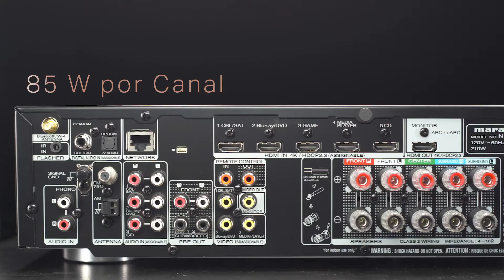NR1510 - Ultra-Slim 5.2ch AV Receiver with Online Music Streaming (ES)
Experimente unas prestaciones sonoras excepcionales a partir del estilizado receptor de A/V 4K Ultra HD de 5.2 canales Marantz NR1510, que ofrece sonido envolvente de calidad superior y audio estereofónico en Alta Fidelidad a partir de un chasis compacto. Pese a ser la mitad de alto que un receptor de A/V tradicional, el NR1510 incluye lo último en conectividad HDMI y proporciona sonido envolvente de alta resolución codificado en Dolby TrueHD and DTS-HD Master Audio. Reproduzca música por streaming desde los servicios online más populares y controle el NR1510 con su voz gracias a la compatibilidad con Amazon Alexa, Google Assistant y Apple Siri. Seis entradas HDMI –una de ellas en el panel frontal- soportan los contenidos de imagen y vídeo más avanzados, mientras que la funcionalidad eARC permite disfrutar audio mejorado desde un televisor compatible.